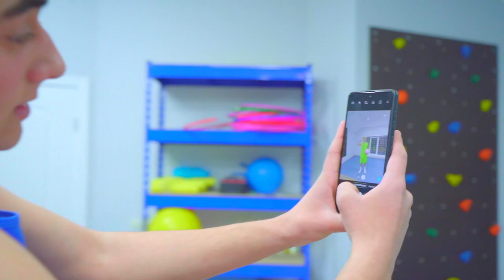Türkçe vlog BÜYÜKANNE Ziyaretinde önlenemez diana ve basketbolcu Tatlı Kız- Eğlenceli Bir Aile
Basketbolcu çok bencil! Erkek arkadaşım narsist bir narsist! Ondan hoşlanmıyorum. Belki Dima'ya dönersiniz? Anlamama yardım et! Benim yerime nasıl davranacağını yorumlara yaz! türkçe vlog önlenemez diana